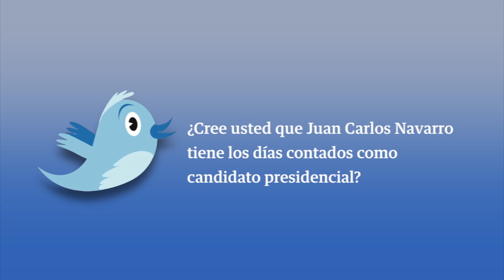Avance de noticias - Panamá América 3 de diciembre de 2013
Avance de las noticias que serán noticia mañana 3 de diciembre de 2013